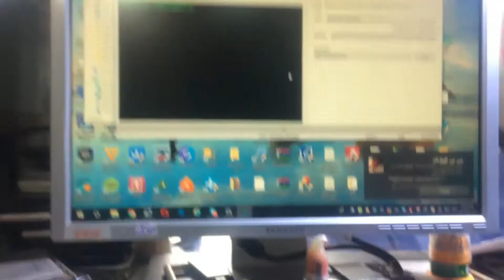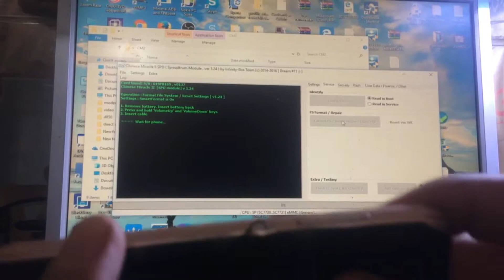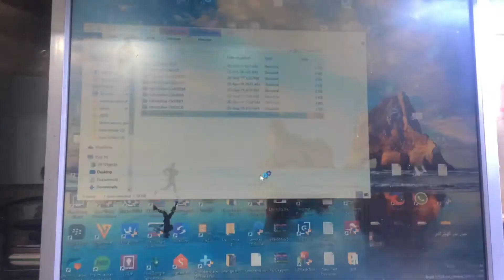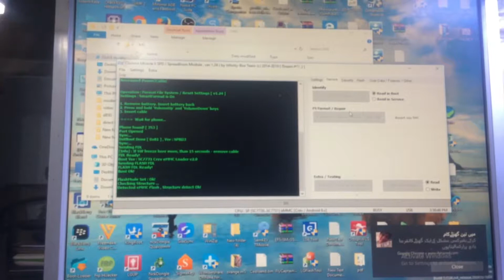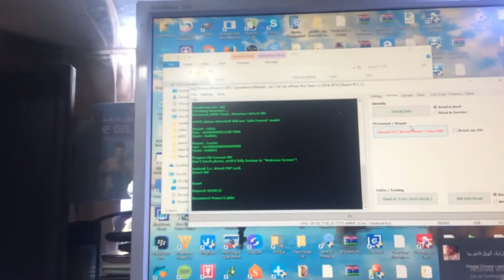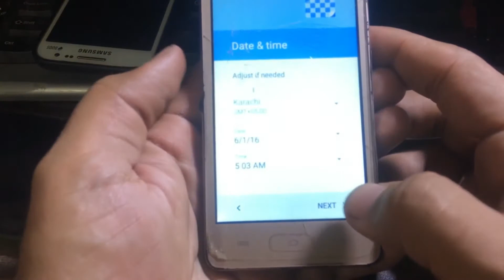how to remove jazz js2 FRP qmobile